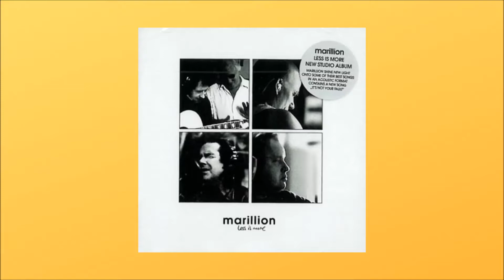Less is More - Marillion - Cannibal Surf Babe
Less is More è una raccolta del gruppo musicale dei Marillion  pubblicata nel 2009. In questo video puoi ascoltare il brano chiamato Cannibal Surf Babe.

Well she tied me to the headboard with a surf leash
And her wet hair hugged her body like a long-lost friend
And I really tried my best to get across to her
But nothing she would say could be defended
Well her birthday suit it was her only present
When I looked into her eyes - no history
And I told her eating people wasn't pleasant
But she laughed a snake eye laugh and walked away from me
And I watched her as she walked across the coals
I watched her as she walked across the coals
Singing: I was born in nineteen sixty weird
And I'm your nightmare surfer babe
Mr. Wilson where's your sandbox and your beard
'You still looking for the perfect microwave?
So I really did my best to get across to her
I said: "One day every pebble hits the beach"
And I kissed her face and held her like a long-lost friend
But she was too far out there to be reached
To be reached
She was too far out there
She was singing: I was born in nineteen sixty weird
I'm your nightmare surfer babe
And the sun came up over the mountain
And the waves rolled in across the bay
And the fabulous brightly-coloured birds flew up out of the forest
And she said "Well we're all heaven's beautiful children living together in paradise
Lie down my dear... you're going to enjoy this"
And she looked like she'd had sex
With a Tyrannosaurus Rex
Singing: I was born in nineteen sixty weird, old man
'You still looking for that perfect microwave?
Perfect microwave
Lie down my dear... you have enjoyed this"

🏆 Do you like instrumental music ?